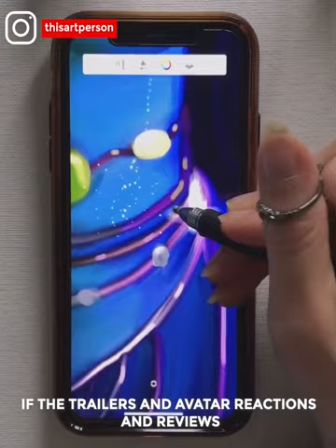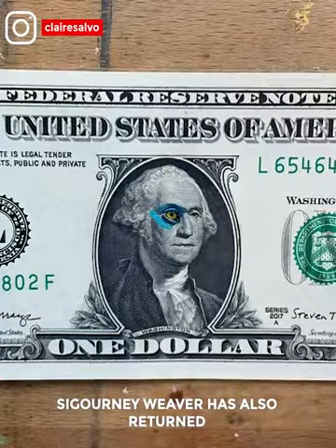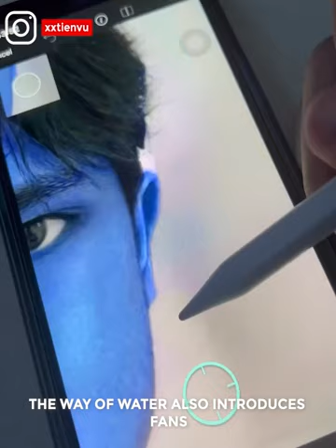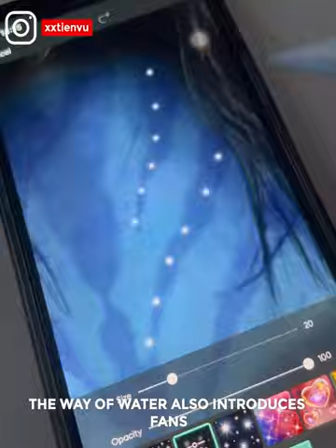Amazing AVATAR Artwork That Is At Another Level 😍😍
Amazing AVATAR Artwork That Is At Another Level. James Cameron took us to Pandora for the first time in 2009 and is taking us back for the second franchise installment in 2022. Such a beautiful movie has inspired thousands of artists to create fantastic art, and here we bring you some of it. Watch this review of Avatar art and tell us what you think. Enjoy!

DR. GARUDA